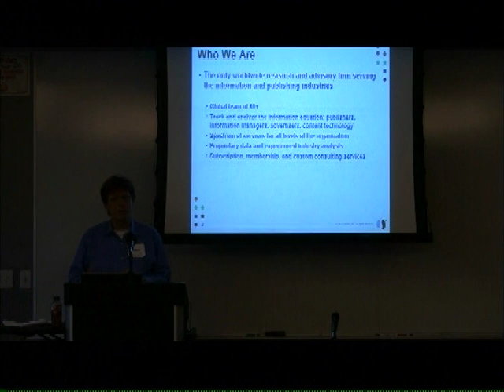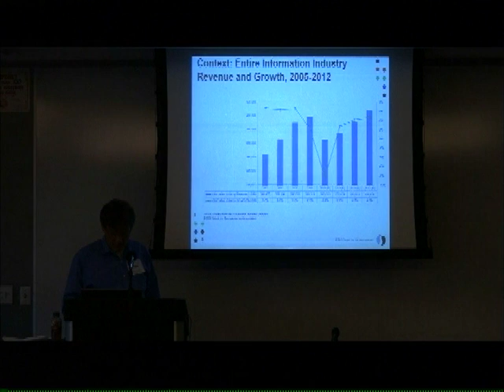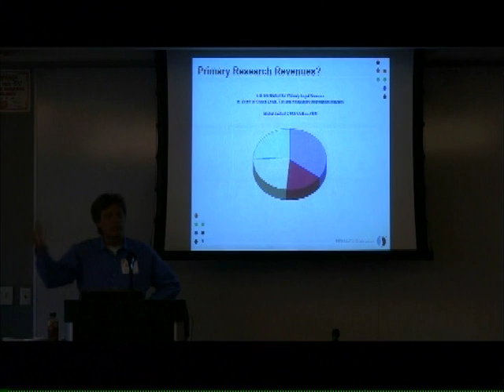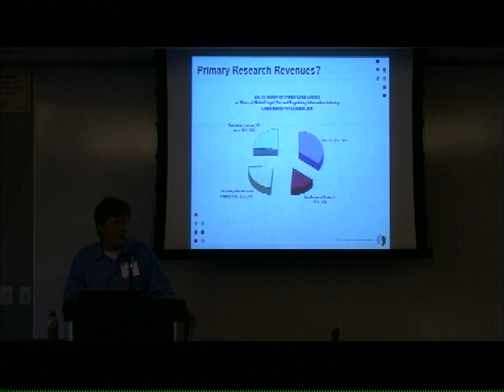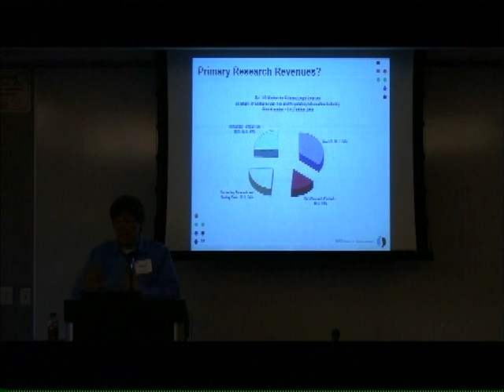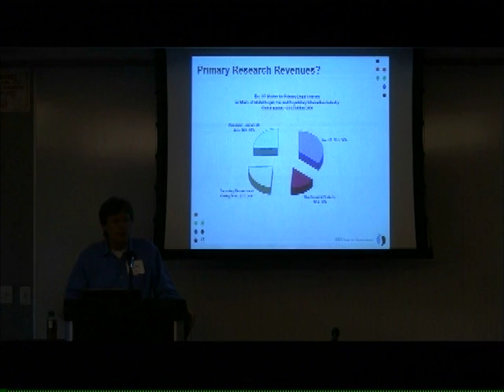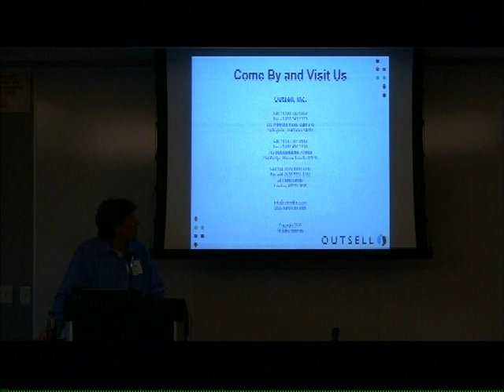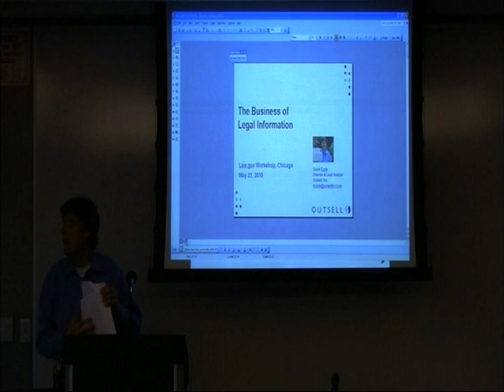Chicago Law.Gov Workshop, Part 3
Chicago Law.Gov Workshop, May 21, 2010. Hosted by the Center for Computer Assisted Legal Instruction and the Oyez Project. Part 3: The Business of Law. David Curle, Outsell